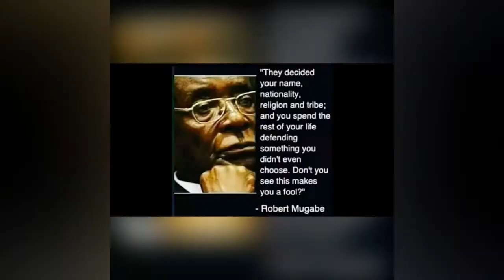Akuapem Poloo’s 90 Days Jail Sentence | My Reaction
The Rychuhss Messenger Reacts To Akuapem Poloo’s 90 Days Imprisonment